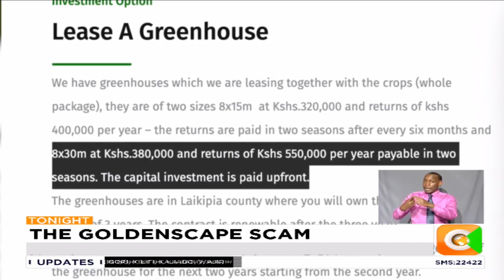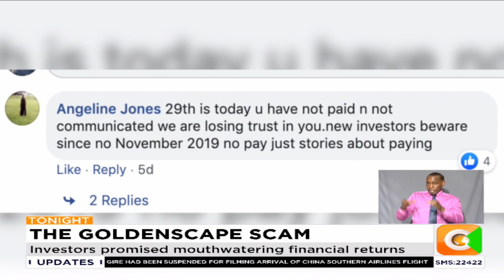More investors present complaints to DCI investigators over Goldenscape scam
Many more Kenyans have come out to record statements against goldenscape greenhouses with the directorate of criminal investigations.
Victims say they were duped by goldenscape greenhouses into investing hundreds of thousands and for some millions of shillings into what is turning out to be a scam.
Some of the aggrieved investors were left in shock after the company's Karen office was locked for the better part of the today.